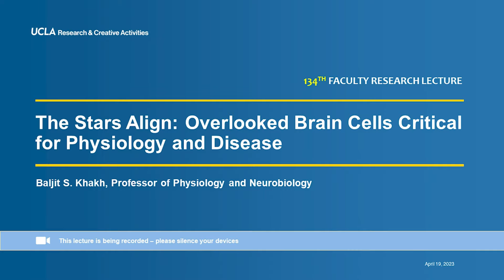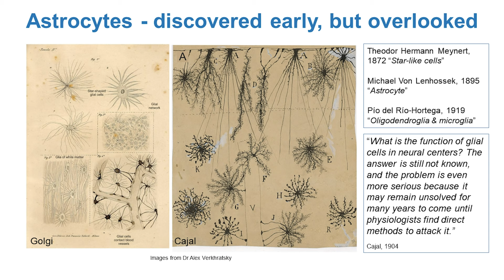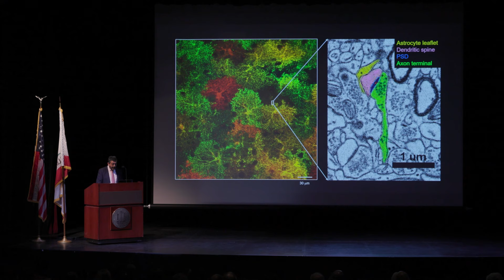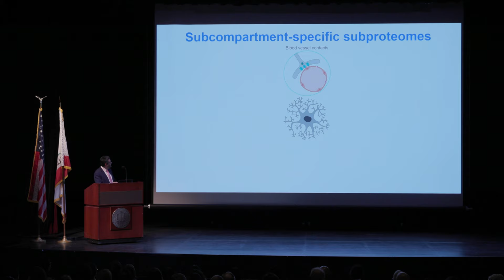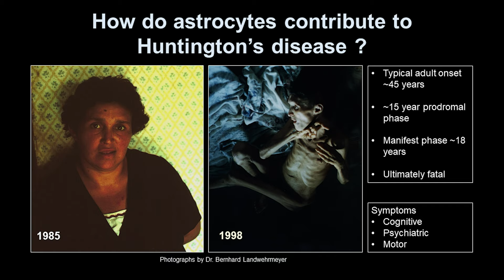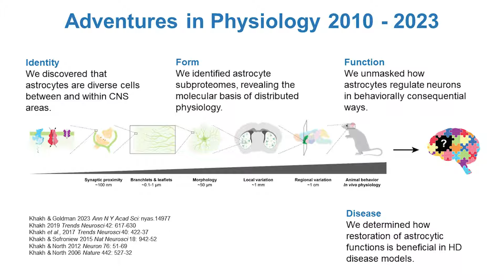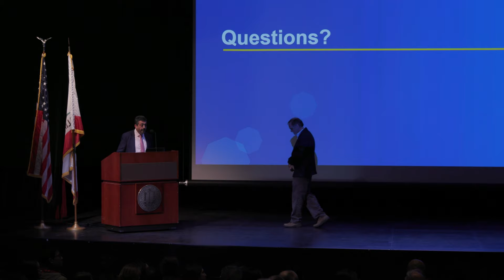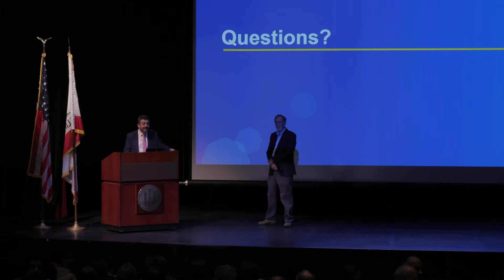134th Faculty Research Lecture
The Office of the Vice Chancellor for Research & Creative Activities (ORCA) of the University of California, Los Angeles presents the 134th Faculty Research Lecture. Watch as Professor Baljit Khakh shares recent discoveries from his laboratory concerning how overlooked brain cells contribute to brain function as well as neurological and psychiatric diseases.

“The Stars Align: Overlooked Brain Cells Critical for Physiology and Disease”
Professor of Physiology and Neurobiology

The Office of the Vice Chancellor for Research & Creative Activities (ORCA) is designed to provide logistical support, policy guidance, strategic advice, and assistance in building relationships in furtherance of the UCLA research enterprise.